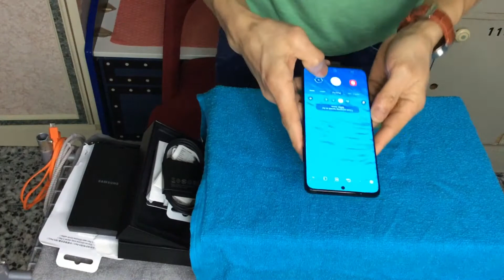Unboxing Samsung GalaxyS21 Ultra 5 G 2021 Version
Unboxing Samsung GalaxyS21 Ultra 5G